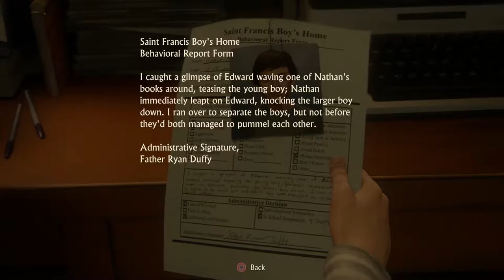Uncharted 4 Walkthrough (Part 1)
First video walkthrough and section of the game.